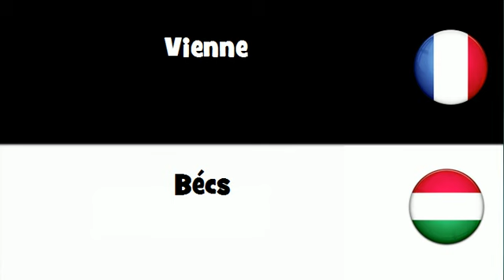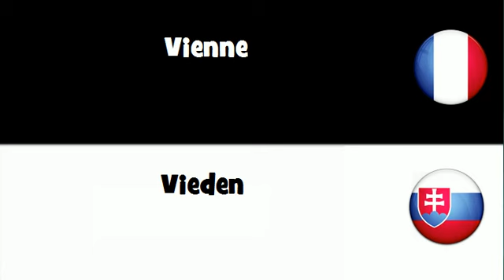VOCABULAIRE EN 20 LANGUES = Vienne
frenchwithvincent VOCABULAIRE EN 20 LANGUES = Vienne